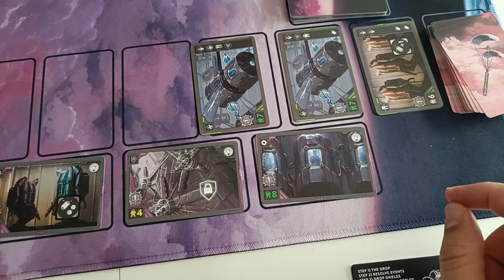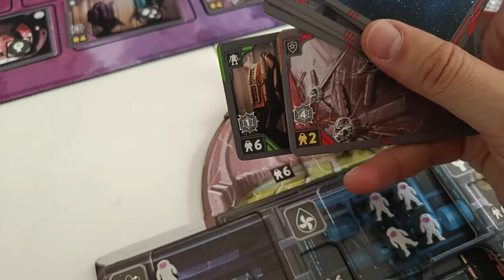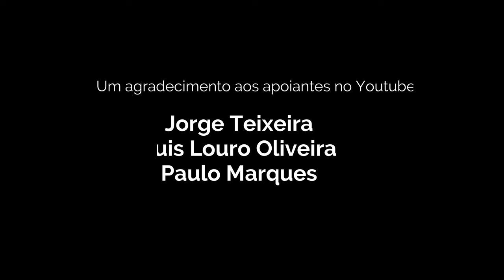Cities of Venus: Pré-visualização de kickstarter e opinião (PT)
Neste vídeo fazemos a primeira pré-visualização de um novo jogo que se encontra em kickstarter. A editora fez-me chegar esta cópia de produção e não podia deixar de registar aqui alguma informação sobre o jogo e uma opinião preliminar.

00:00 Início
08:00 Opinião final